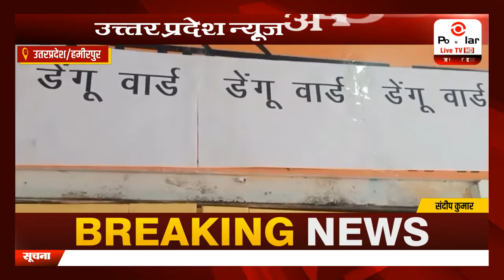24 घंटों में मिले 5 डेंगू संक्रमित, कानपुर में इलाज के दौरान एक की हुई मौत. | Popular News App